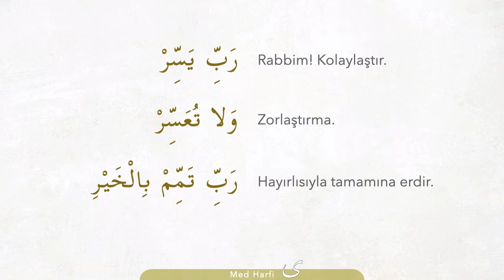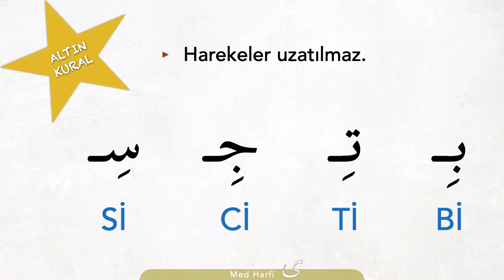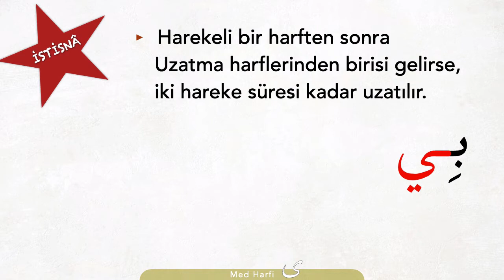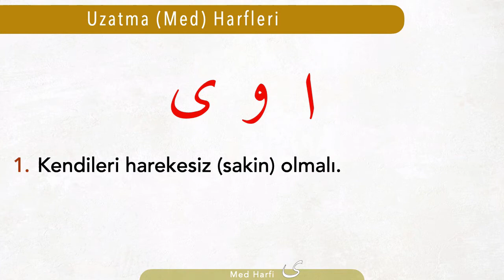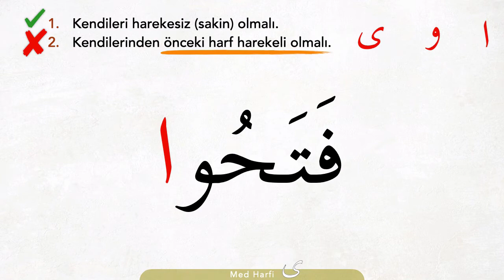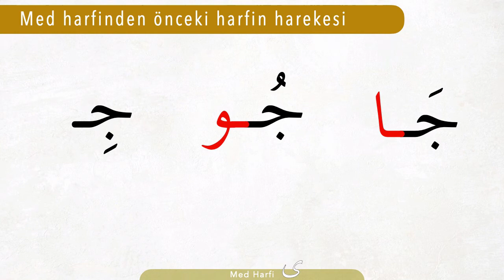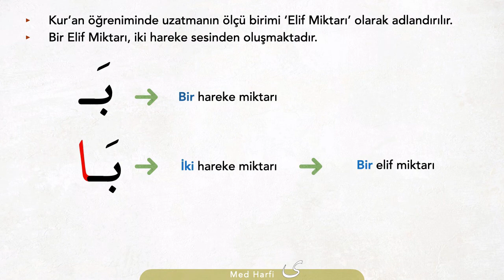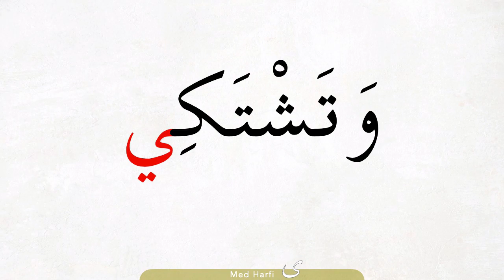Elif-Be Dersleri 11 - Med Harfi Ya - Mehmet Emin Yiğit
Elif-Be Dersleri
Tecvid Dersleri
Kur'an Arapçası Dersleri
Arapça Dersleri
Arapça Gramer, Sarf, Nahiv
Hadis Okumaları
Ezber Hadisler
Tefsir Okumaları
Namaz Sureleri
Kısa Sureler
Sure Ezberleme Videoları
Dua
Kuran Meali
Öğretmenlik deneyimleri